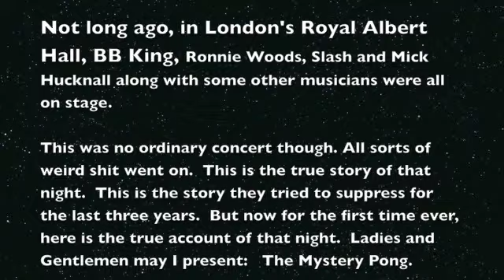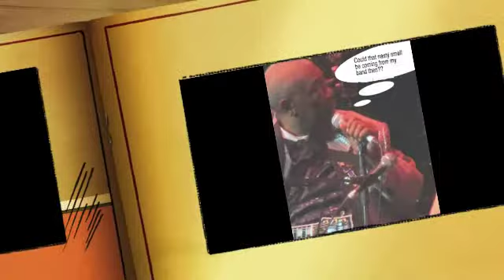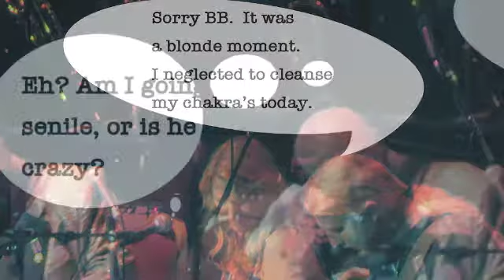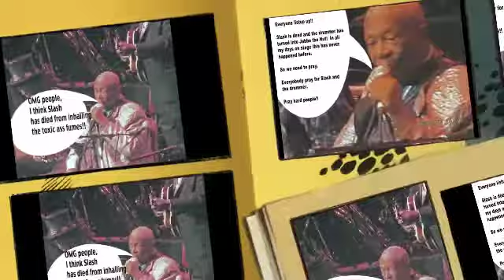The Mystery Pong photostory comic slide show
Tongue in cheek comic account of a stinker of a mystery that happened at London's Royal Albert Hall in 2011.  Staring BB King, Ronnie Woods, Mick Hucknall and Slash